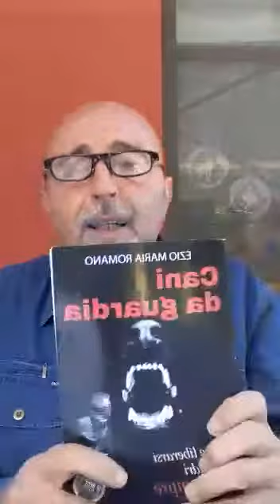CANI DA GUARDIA: Come fare per tenere lontano i ladri?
Scade domani sera la Promozione sul  VIDEOCORSO BASE + 3 ore di CONSULENZA on-line con Ezio Maria Romano

Valida fino a Venerdì dì 22 Maggio 2020 alle ore 24,00.

👉 VIDEOCORSO BASE SUL CANE DA GUARDIA (4 ore) + 3 ore di consulenza con Ezio Maria Romano in videochiamata Whatzapp - Euro 397,00 (anziché 697,00).

👉 VIDEOCORSO BASE DI CINOFILIA NATURALE (3 ore) + 3 ore di consulenza con Ezio Maria Romano in videochiamata Whatzapp Euro 297,00 (anziché 597,00).

👉 VIDEOCORSO BASE SUL CANE ANTILUPO (7 ore) + 3 ore di consulenza gratuita con Ezio Maria Romano in videochiamata Whatzapp Euro 397,00 (anziché 697,00).

PACCHETTO INTERO dei 3 VIDEOCORSI (totale 14 ore di lezione) + 9 ore di consulenza con Ezio Maria Romano in videochiamata Whatzapp Euro 997,00 (anziché Euro 1991,00)

Per richiedere maggiori informazioni puoi inviare un messaggio Whatzapp al 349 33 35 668

👍 Per acquisto effettuare un versamento sulla carta POSTEPAY Evolution N. 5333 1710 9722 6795 intestata a Romano Ezio Maria (C.F: RMNZMR61L21I470R) - oppure un bonifico sul c/c: IT52C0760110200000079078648 - oppure su Paypal all'indirizzo e invia a la ricevuta di versamento.